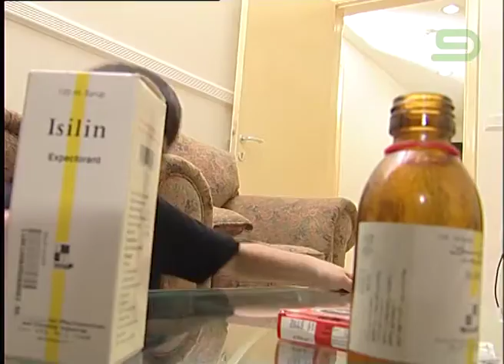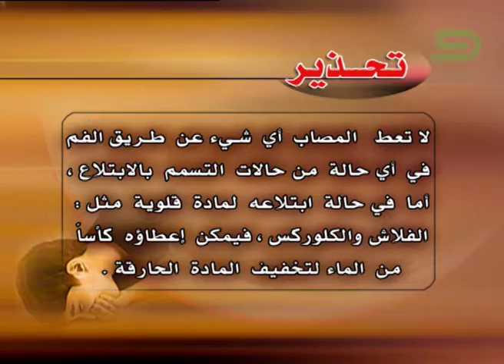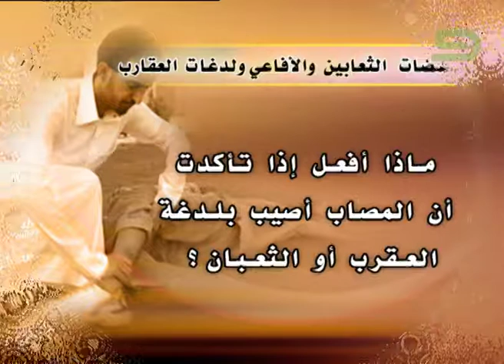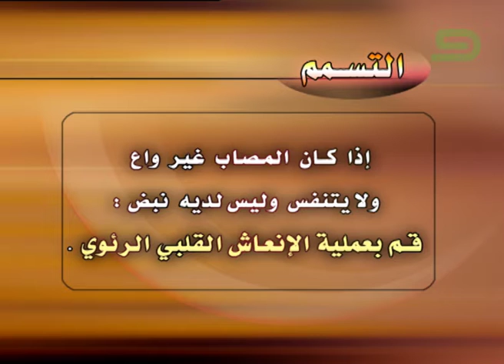8 التسمم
أحد الأفلام التي نفذتها  شركة رواسن عضو سمايا الإستثمارية لصالح الهلال الاحمر السعودي عام 2005 م

شركة رواسن  إحدى الشركات الوطنية الرائدة والمتخصصة في مجال الانتاج المرئي والمسموع، بدأت أعمالها عام 1420هـ / 1999م , وتسعى رواسن لتحقيق الريادة والتميز في مجال الإعلام المرئي والمسموع، ويرتكز عملها على الالتزام بالجودة ، والعمل وفق معايير وأخلاقيات مهنية احترافية دقيقة،  ومواكبات التقدم السريع في مجالها, مما يجعل منها خياركم الأمثل لصناعة أفلامكم وأعمالكم لدى رواسن, شركة رواسن وعضويتها في مجموعة سمايا الإستثمارية جعلها تتكامل مع مجموعة من الشركات المتخصصة بابتكار المحتوى وإعداد السيناريو والتصاميم وكل ما تحتاجونه ليخرج لكم عملكم بالشكل المميز الذي يحقق تطلعاتكم.
هاتف : 2409995
Rawasen Company is one of the leading national companies specialized in the field of audiovisual production, it started its work in 1420 / 1999